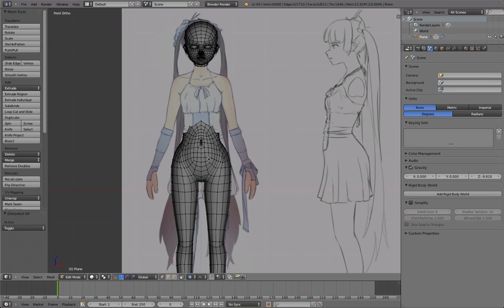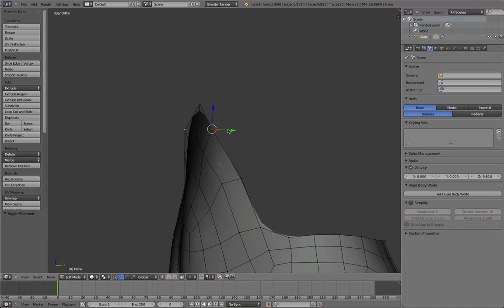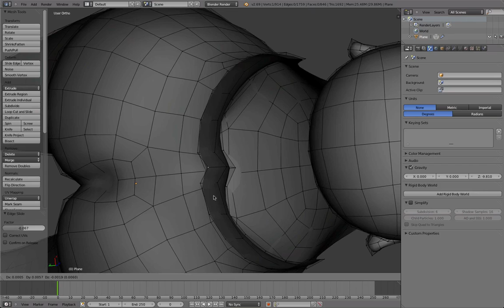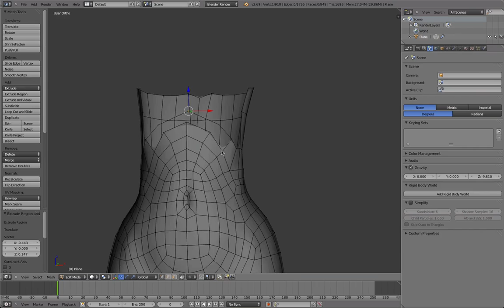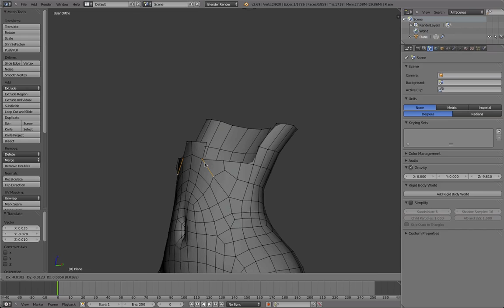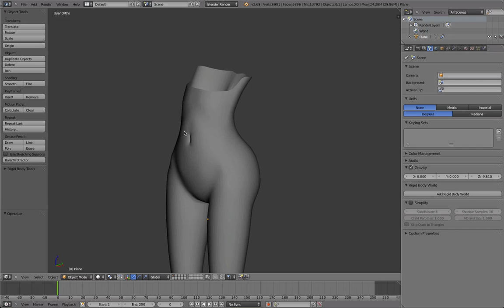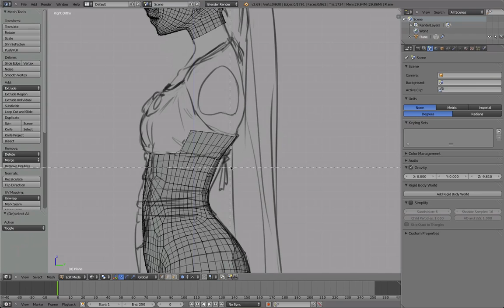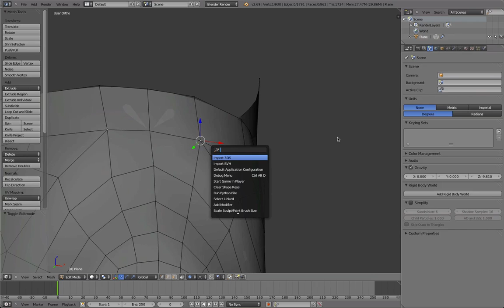[Part 10/ 24] Blender anime character modeling tutorial - Upper Body 1/2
This is part 10 of the anime character modeling tutorial. This video covers the beginning of modeling the upper body.